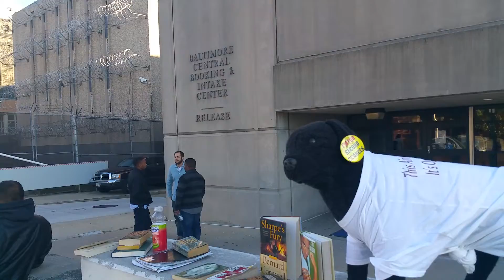Locked up at City Hall